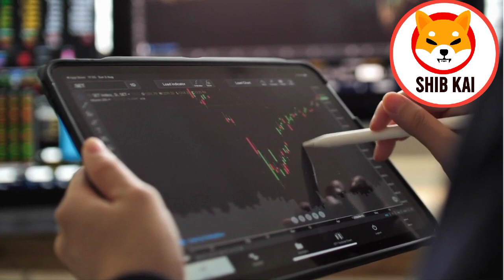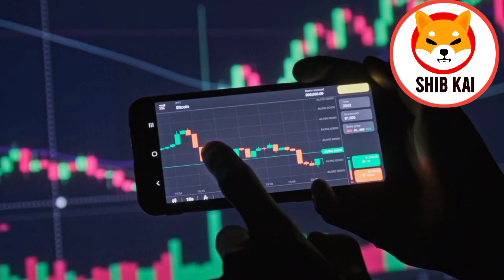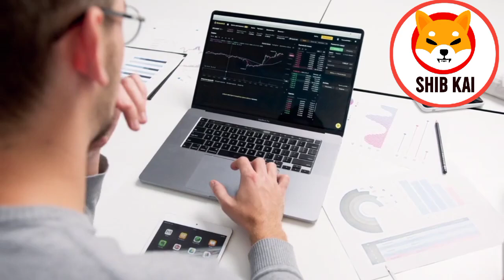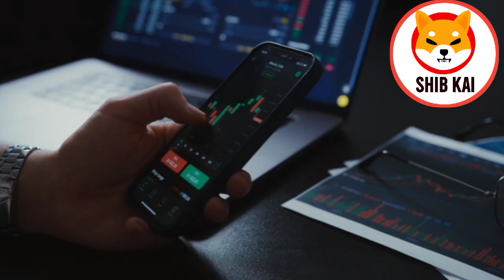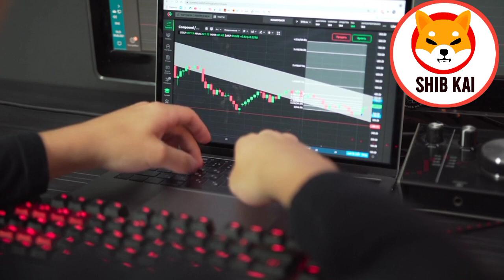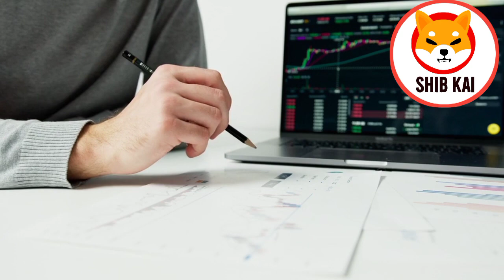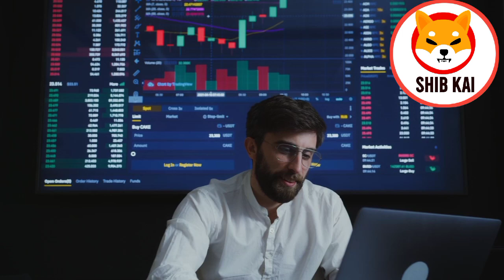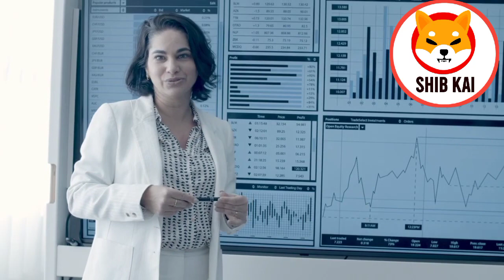SHIBA INU COIN NEWS TODAY - COINBASE ANNOUNCED SHIBA WILL REACH $1! -PRICE PREDICTION UPDATED